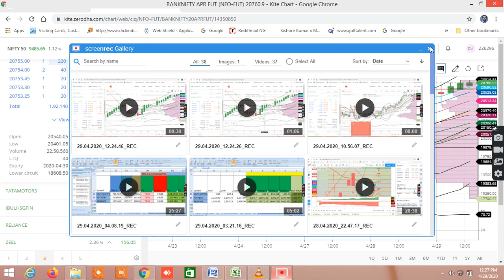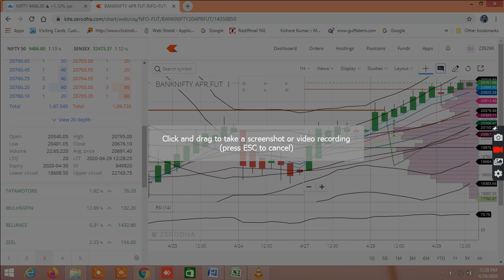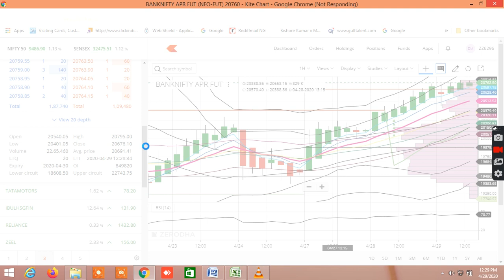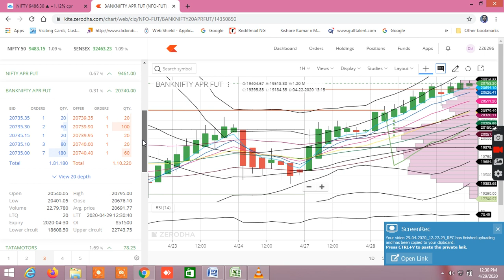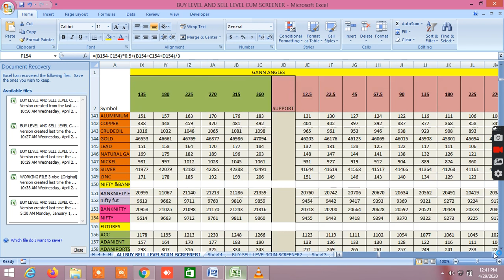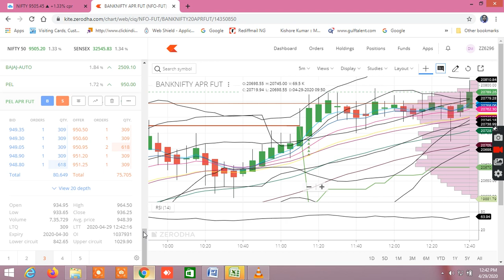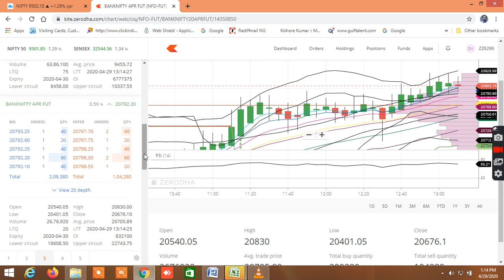LIVE NIFTY BANKNIFTY EQUITY OPTION PAIRTRADING DEMO OFBUY SELL LEVELS &TRADING STRATTEGY PART II2904